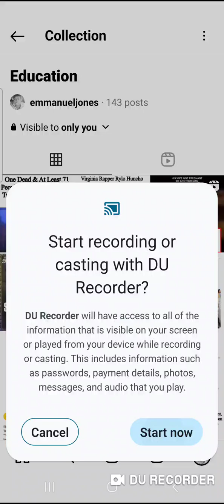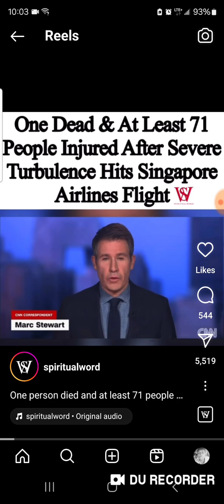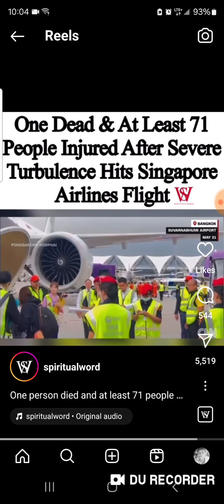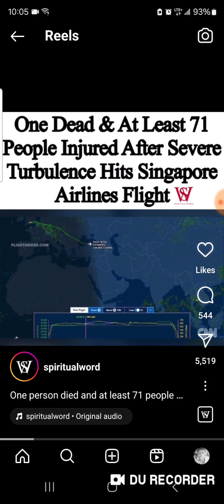Repent before it's too late!